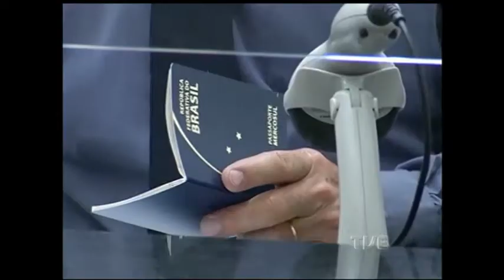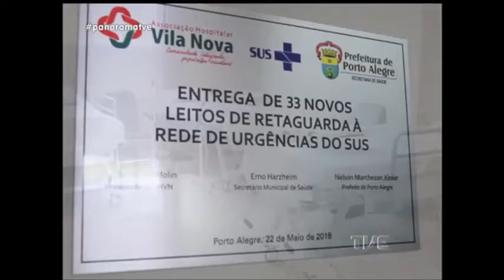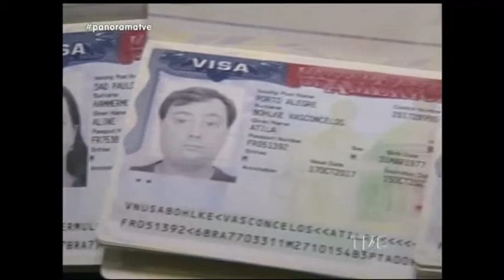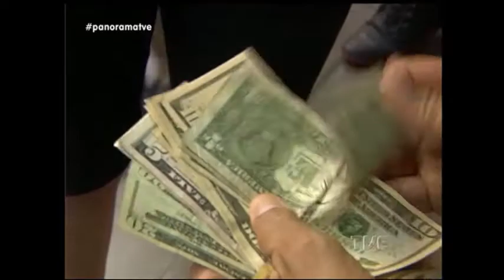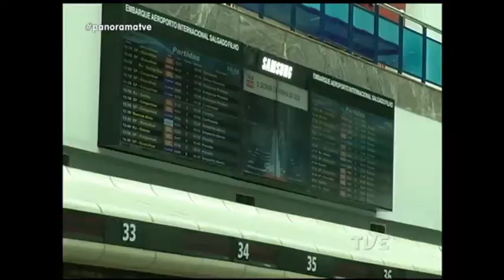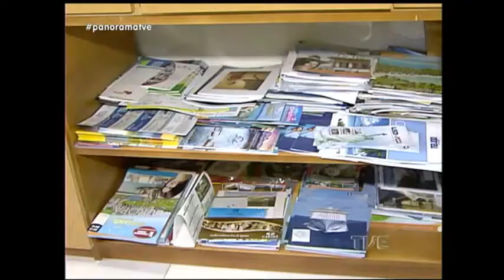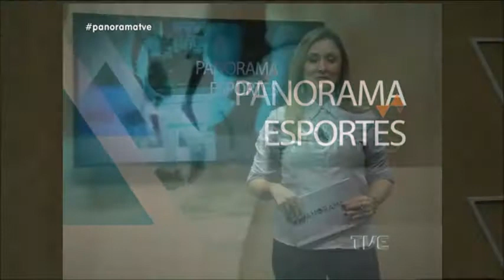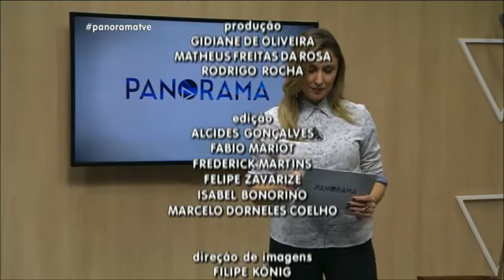Panorama | TVE - Brasileiros no exterior - 22/05/18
A saída de Tom Jobim. O Panorama fala sobre os gaúchos que estão indo embora do país. Empurrados pela crise econômica, é cada vez maior o número de brasileiros que faz as malas e busca no aeroporto um futuro melhor. Veja também: no segundo dia de protestos dos caminhoneiros, Petrobrás anuncia redução no preço dos combustíveis. No Rio Grande do Sul outras categorias também aderiram às manifestações. E ainda: Inter quebra jejum de vitórias e atropela Chapecoense no Beira Rio.